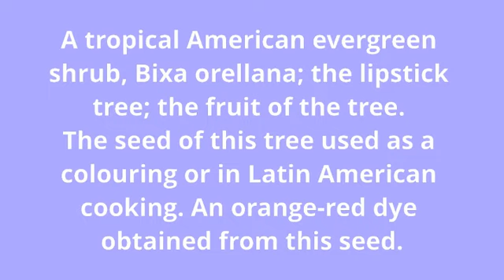what is the meaning of annatto.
what annatto means:
A tropical American evergreen shrub, Bixa orellana; the lipstick tree; the fruit of the tree.
The seed of this tree used as a colouring or in Latin American cooking.
An orange-red dye obtained from this seed.